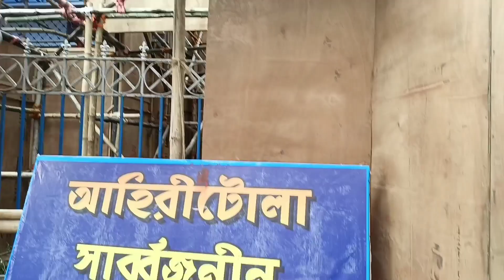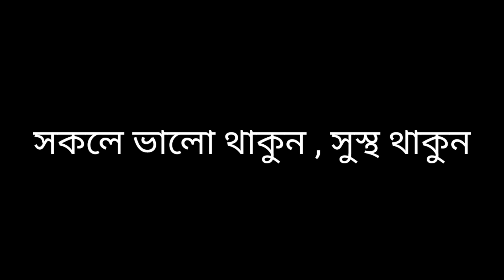আজ বাগবাজার ও কুমোরটুলিতে জমিয়ে ঘুরলাম 😍।The Boyosko Chele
JOIN FACEBOOK GROUP :-FOOD PEOPLE

CAMERA
HOSTING, REVIEW,EDITING:-AKSHAY CHAKRABORTY.